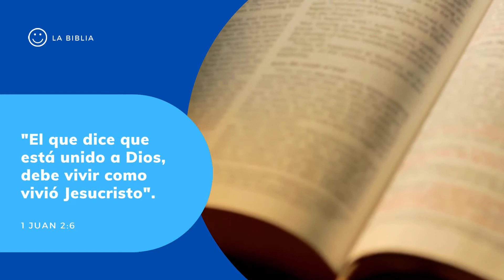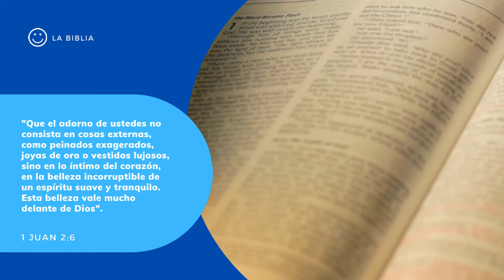22. La conducta cristiana (28 Creencias Adventistas Para Niños)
Descubre la importancia de la conducta cristiana